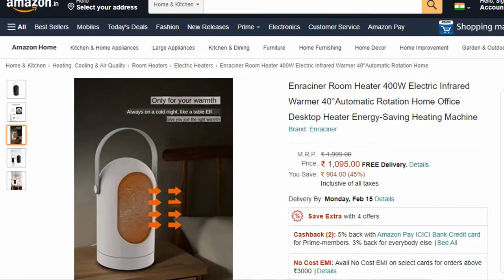🔥🔥Unboxing & First Glance Energy-Saving Heating Machine | 400W Unit Heater | Rajdeep Mukherjee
Enraciner Room Heater :
This Unit Heater provides quick and easy heat instantly. Just plug in and turn On. Powerful heater is perfect for garages, bedrooms, bathrooms and more. Compact Handy Heater features whisper-quiet operation. Portable Electric Handy Heater is easy to use just plug it in. You can take this Portable Heater in your bag, pocket or even in your hand at anyplace you desired.
Benefits:
Compact and great design
For personal use
Whisper & Quite Operation
Perfect for family room, bedroom, study room, living room, office, bathroom & more
Amazing Feature:
Quick And Easy Heat – Instantly
Plugs In And Turn On
Frees Up Floor Space
Specification:
Material: Plastic & Metal, 1 Meter Cable (Lid)
Size: 15 x 10 x 8 cm
Package Contain: 1 x Handy Heater
Country of Origin : India